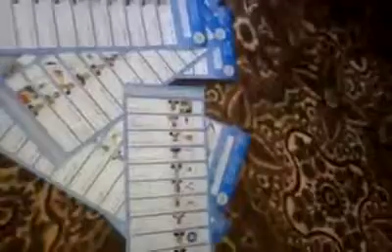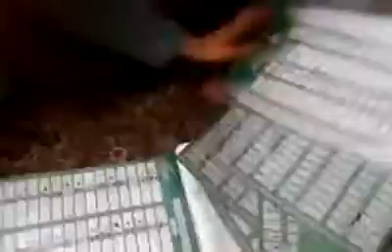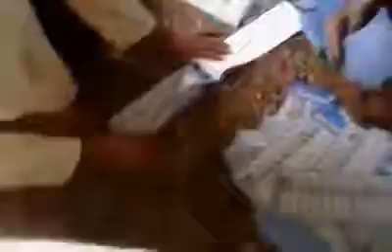تقلب به نفع داکتر اشرف غنی احمدزی - Cheating in election for Dr Ashraf Ghani